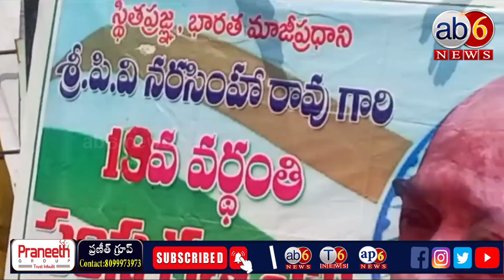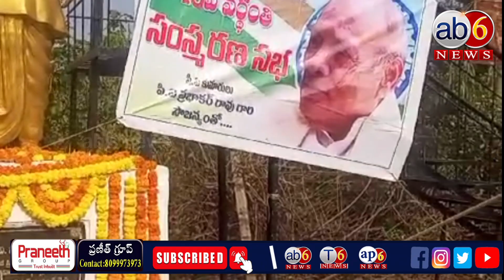వంగరలో ఘనంగా పీవీ వర్ధంతి || కార్యక్రమంలో మంత్రి హామీలు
వంగరలో ఘనంగా పీవీ వర్థంతి || కార్యక్రమంలో మంత్రి pvnr ministerponnam pvjayanthi @ab6news